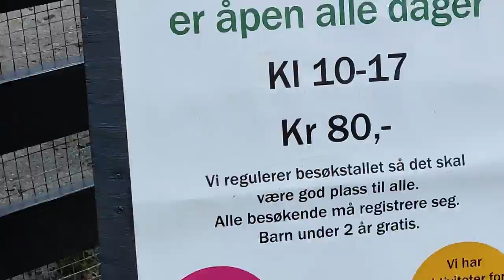ANIMAL FARM IN NORWAY | நார்வேயில் Animal Farm Tour பார்க்கலாம் வாங்க | Tamil YouTubers in Norway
Address Ekebergveien 99, 1181 Oslo

In this video, we went to an animal farm. We saw many animals but alpacas were show stealers.   There were a lot of activities that you can do on the farm like feeding the dogs, pony rides, etc. We hope you will like the video and if you do please don't forget to hit the like button and subscribe to our channel.